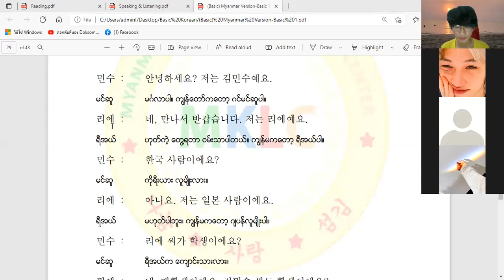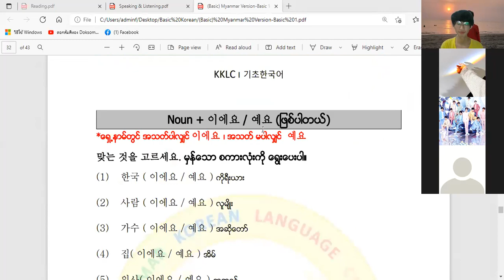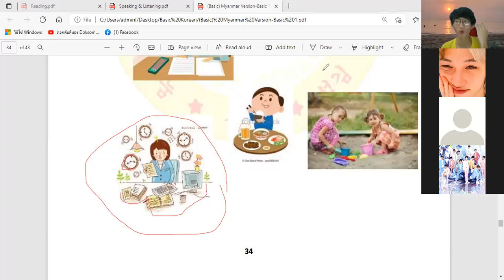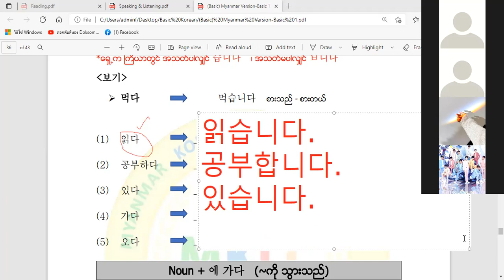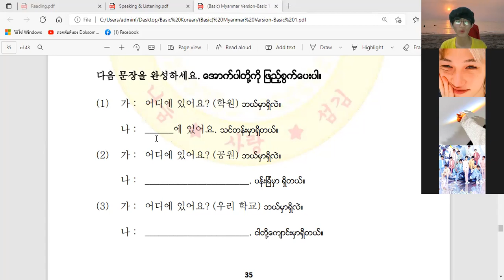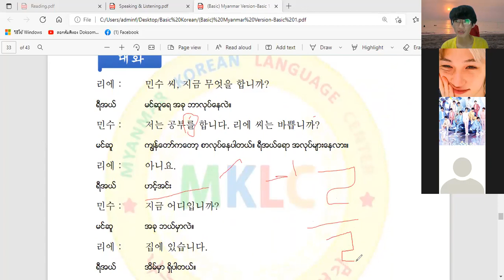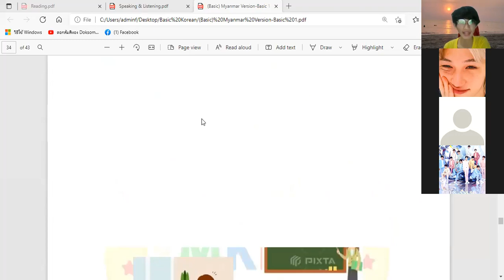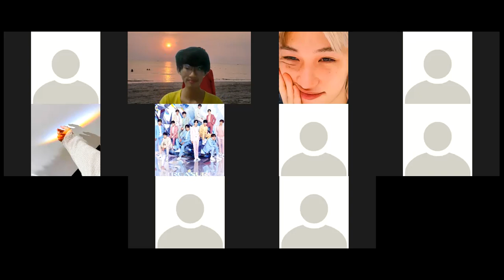ကိုရီးယားစာ အခြေခံ သင်ခန်းစာ ( 10 ) / Korean Basic Lesson ( 10 ) / Day ( 10 ) / 16.2.2022